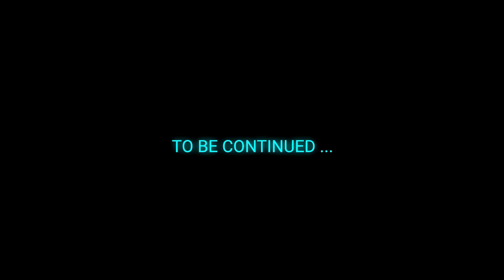PHANTOM LIBERTY (Cyberpunk 2077) #4 : Big Robot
Cyberpunk 2077 (Phantom Liberty) on PC (Difficulty: Very Hard / Background: Corpo).

Mods Used
ArchiveXL | v1.11.3
RED4ext | v1.22.0
redscript | v0.5.17